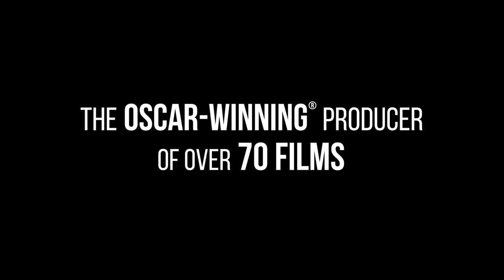The Storms of Jeremy Thomas [2021] Official Trailer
An off-beat grand tour that will take in landmarks and people connected to the producer's life.

Year: 2021
Director: Mark Cousins